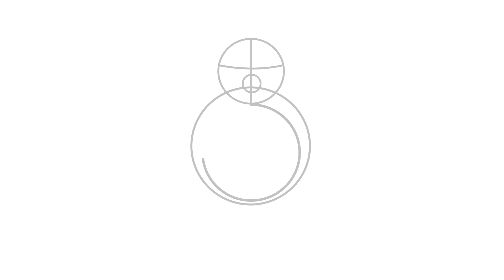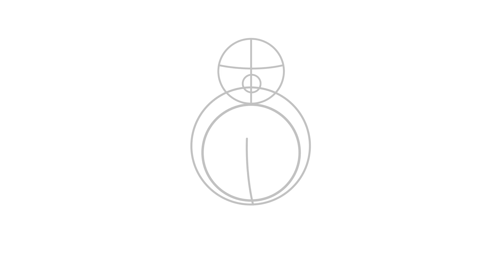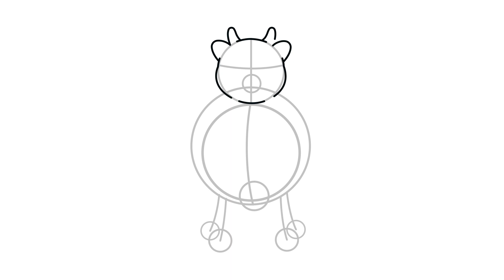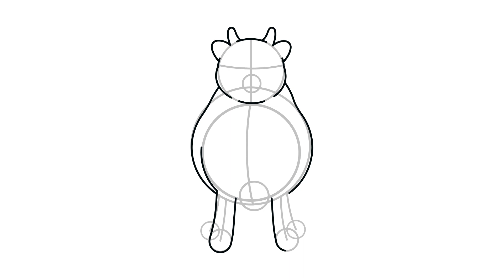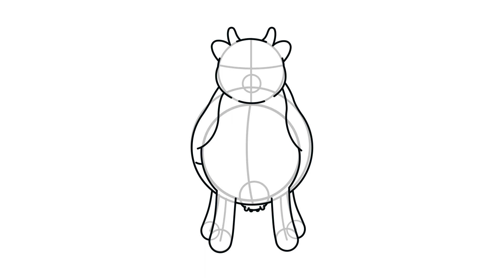Aprende a dibujar una vaca 🐄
Junto a Dave, podrás explorar tu creatividad mientras aprendes de manera divertida. Encuentra tutoriales de dibujo paso a paso, juegos interactivos, y actividades educativas diseñadas para estimular la imaginación y el desarrollo cognitivo.